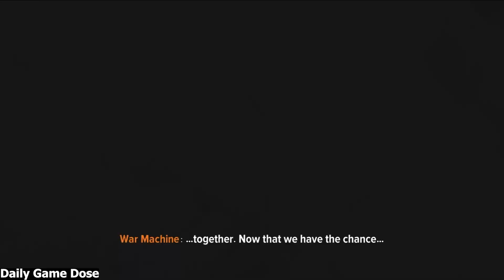Aged Hulk Vs Young Hulk Fight Scene Gameplay HD